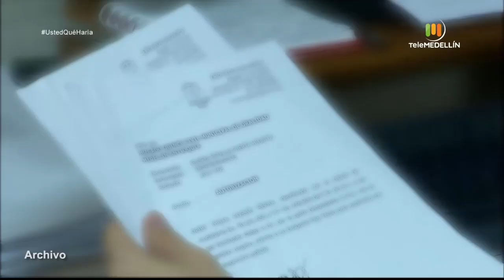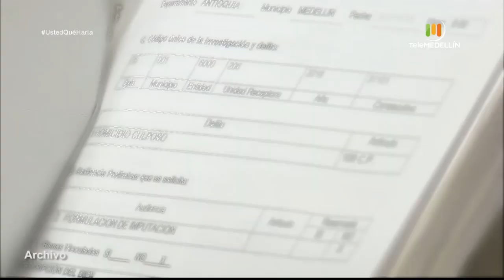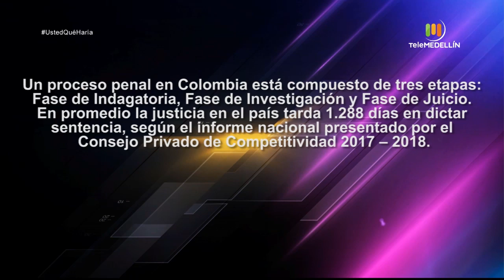Caso: "Choque de trenes" en el poder [Usted que haría] Telemedellín